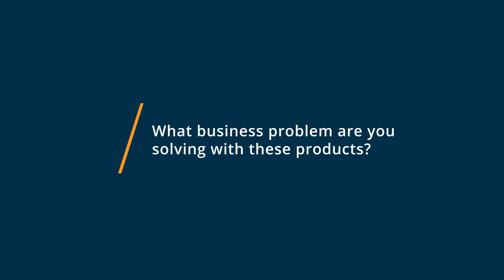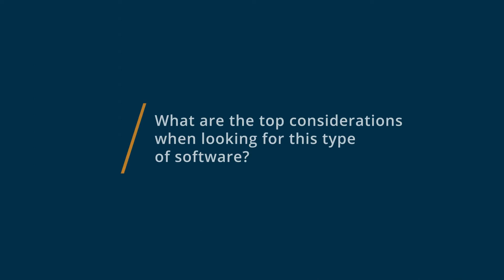ESET Endpoint Security vs AVG Internet Security Business Edition: Why I switched from AVG to ESET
"🥊  Considering ESET Endpoint Security vs AVG Internet Security Business Edition? See which is better. ESET Endpoint Security vs AVG Internet Security Business Edition Comparison: Features, Pricing and Integrations comparison.

💡📘 Interested in ESET Endpoint Security? Browse ESET Endpoint Security reviews, pricing and compare with popular alternatives

💡📘 Interested in AVG Internet Security Business Edition? Browse AVG Internet Security Business Edition reviews, pricing and compare with popular alternatives

ESET Endpoint Security Review 2021.

Network security, network monitoring & endpoint protection.

Endpoint security tool that eliminates various types of threats, including viruses, malware, ransomware, rootkits, worms and spyware using anti-spyware, anti-phishing, web control, anti-spam, and botnet protection with remote management capability.
Keep your endpoints secure from ransomware and zeroday threats with an easytouse cloudbased console. ESET PROTECT Advanced bundle includes Endpoint Protection, File Server Security, Cloud Sandbox and Full Disk Encryption.

AVG Internet Security Business Edition Review 2021.

Protect your business from viruses, ransomware, and email threats including spam, phishing, and more..

AVG Internet Security Business Edition protects your business from viruses, ransomware, and email threats including spam, phishing, and more. Our top-rated antivirus protects your business by blocking cyberthreats, keeping your data secure, and allowing remote access from a management console. AVG Cloud Management Console is an easy-to-use platform that allows you to quickly deploy antivirus to multiple endpoints, manage policies, monitor threats, schedule updates, and secure devices.

0:00 Intro
0:15 What business problems are you solving with ESET Endpoint Security and AVG Internet Security Business Edition?
0:27 What is ESET Endpoint Security best for?
0:50 What is AVG Internet Security Business Edition best for?
1:04 How easy is it to get started with ESET Endpoint Security and AVG Internet Security Business Edition?
1:20 What recommendations do you have for those considering ESET Endpoint Security and AVG Internet Security Business Edition?"